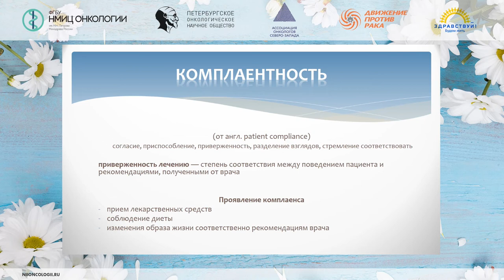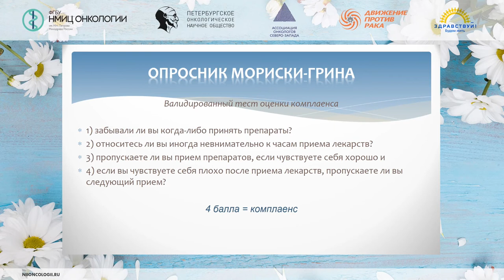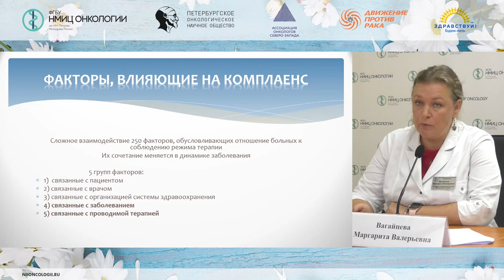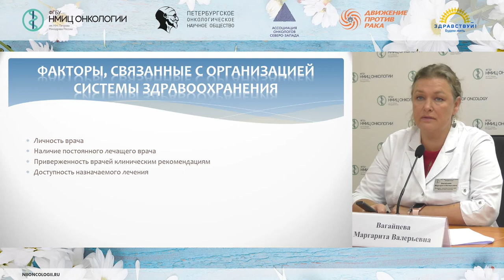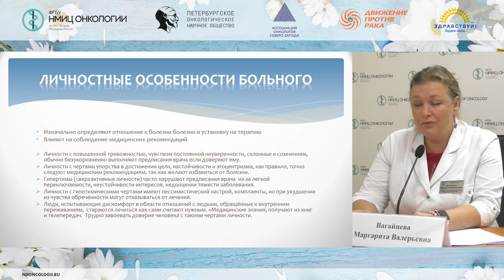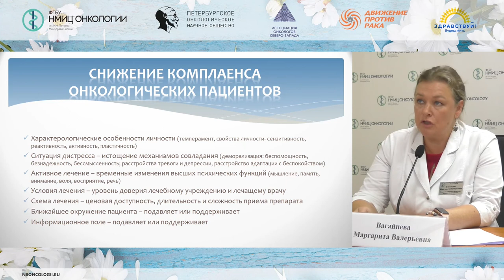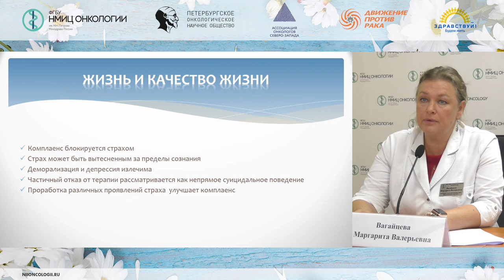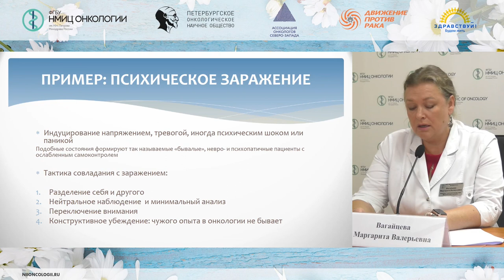Психологические аспекты приверженности лечения у онкологических больных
Вагайцева Маргарита Валерьевна – медицинский психолог отделения реабилитации НМИЦ онкологии им. Н.Н. Петрова, к.п.н.

Школа пациентов «Новое в лекарственном лечении гормоночувствительного рака молочной железы»